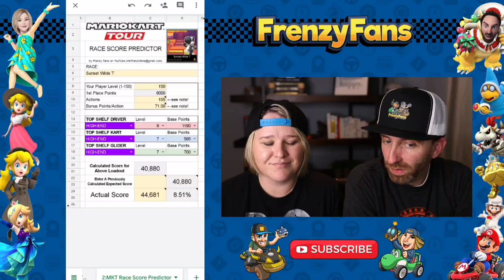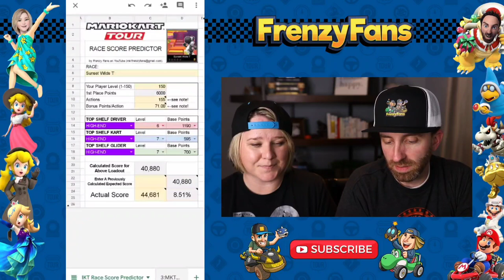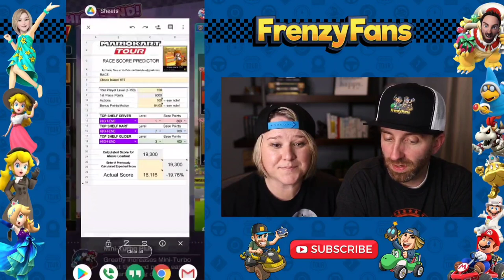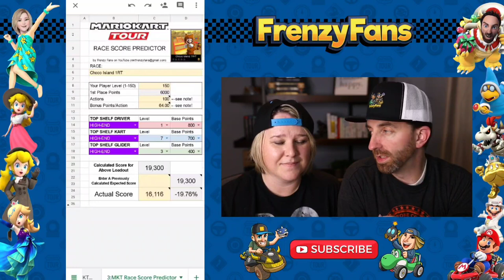Monte Mole Cup Ride Along in the Autumn Tour!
How is this week's ranked going for everyone? I'm liking not having a bunch of new city tracks in ranked! yay!